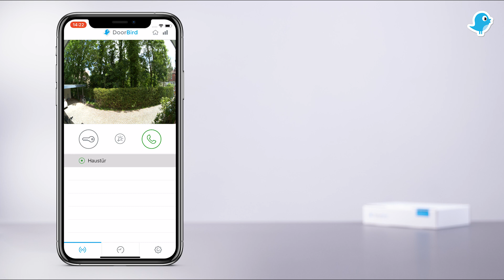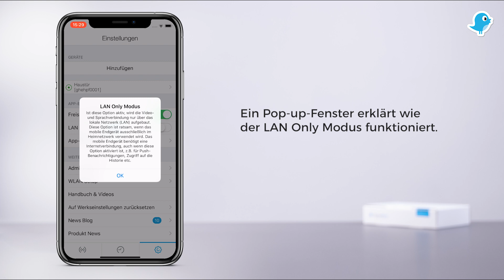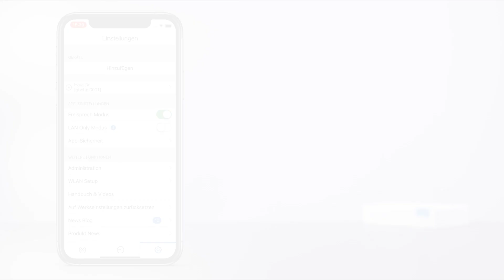App Einstellungen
In diesem Tutorial werden die App Einstellungen in der DoorBird App erklärt: Der "Freisprech Modus" und "LAN Only Modus" sowie die "App-Sicherheit". Mehr Tutorials und Unboxing Videos finden Sie auf unserem YouTube Kanal!